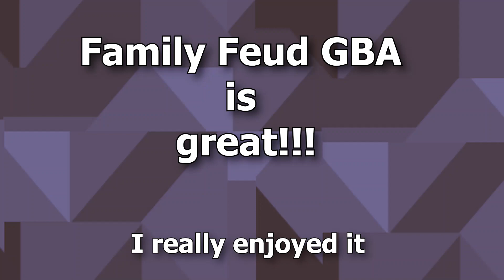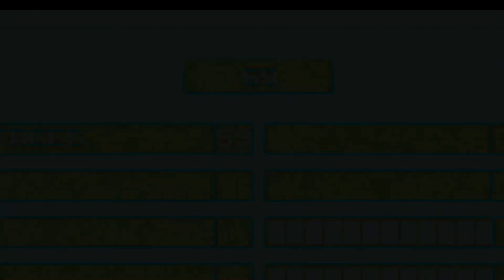Family Feud GBA is a great game!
Family Feud for the Gameboy Advance is a great game, I really enjoyed it!

This game has been a meme in my stream for awhile because of how bad it is.

I want to try make more youtube content but its really slow to do and my PC sucks lol.